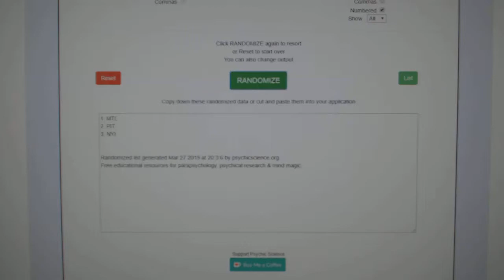Multi Randoms - C&C GB #9506